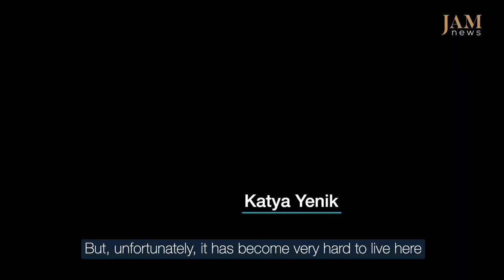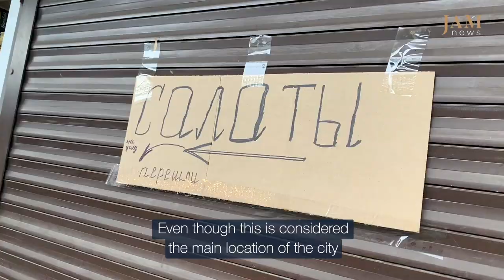Abkhazia video blog, ep.1: Sukhum's destroyed streets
“Sukhum is a wonderful city, but, alas, it has become very difficult to live here”, says Katya Yenik, JAMnews blogger from Abkhazia. In this episode, she talks about the problems with the need for street repair and improvement of the city’s infrastructure to be carried out with the support of the city authorities and society.

Episode one: “Who turned the Sukhumi streets into off-road?”